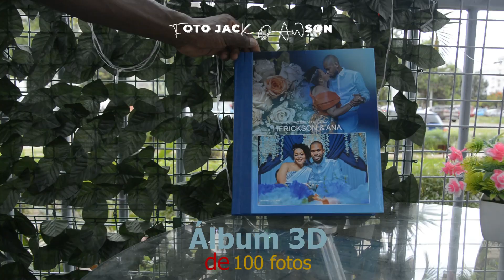Album Digital vs Album 3D